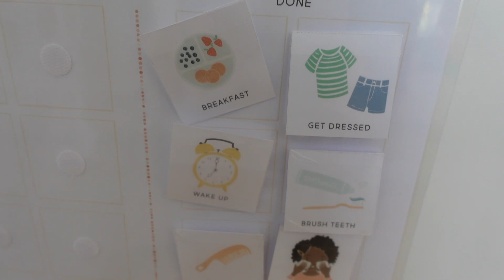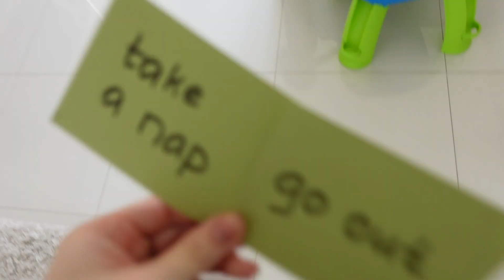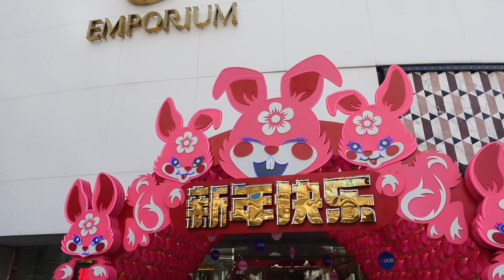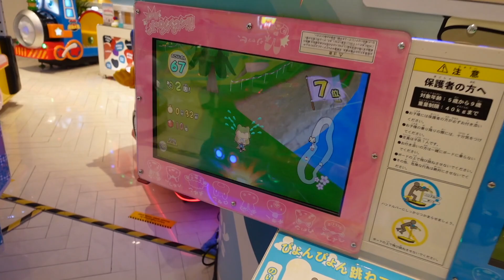OUR 4 YEAR OLD CONTROLS OUR LIFE FOR 24 HOURS | why'd we do this??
Our 4 year old daughter controlled a day in our life. We spent quality time as a family focusing on our daughter. But by the end of the day we were exhausted!